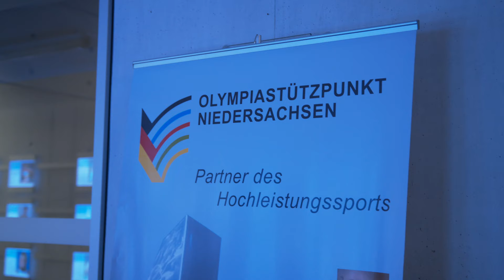Rugby-Nationalspieler an der Polizeiakademie Niedersachsen